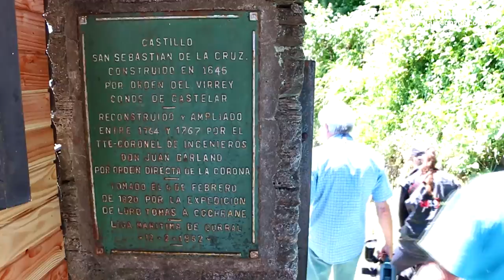Piratas en Fuerte de Corral - Chile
Visitamos el Fuerte de Corral en Chile. Un lugar con mucha historia y que recomiendo se tomen el tiempo para poder conocerlo..

Te invito a compartir mis videos con tus amigos!!!